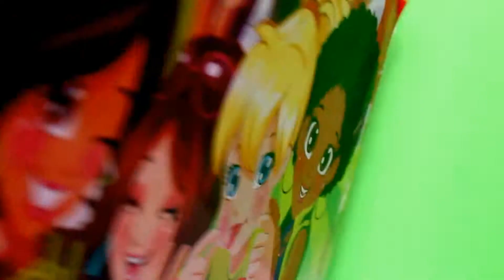Polly Pocket Friendship Set- Polly y sus Amigos Coffret Polly et ses Amis I KTC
Hey! Welcome to Kids Toys Collector channel. Here we have a Polly Pocket friendship set collection. They have pretty cap and beautiful pouch bag. Aren't they're cute. They are ready to Skate.